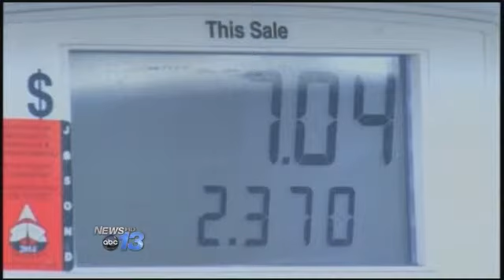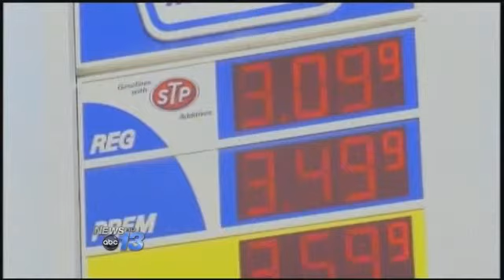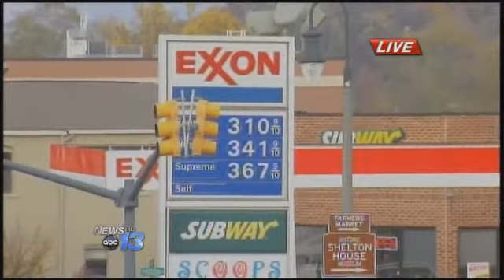Some Cross State Lines For Cheaper Gas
HAYWOOD COUNTY, N.C. -- North Carolina gas prices are lower, but they're even lower in our neighboring states causing some people to cross state lines for a better deal.

Thats having an impact on mountain station operators. Many are selling more gallons and making a good profit. But some drivers are filling up partially, just enough to get to places like Tennessee where it's cheaper.

Dee Mintz runs a Haywood County Shell station, dipping her price just under $3 a gallon for the first time in more than a year.  She says shes selling more gallons and profitability is good. But she sees drivers sometimes buying only $20 worth hoping the price will go down even more.

One driver from Ohio making his way to South Carolina stopped Tuesday in North Carolina to fill up.

I would have I would have probably filled up back near Knoxville and got a cheaper price, Tim Rettinger says.

Gas prices in Tennessee are lower. In Newport, one station posted $2.68 a gallon.

Thats enough to tempt North Carolina residents like Karen Flynt, who live in border counties, to make the drive to Tennessee to fill up.

And I love to come over here and $20 fills the truck up, she says.

With a higher state gasoline tax in North Carolina, Mike Sorrells knows his Marathon station off I-40 in Haywood County can't compete with Tennessee.

I see a lot of people maybe they come over from the Pigeon Forge area or Tennessee. Maybe they're visiting the elk or Cherokee or come through Maggie Valley. They come here and maybe they'll only get 10-15 dollars worth...just to get them down to the. across the state line, he says.

Still, he says most local folks won't make the drive and will buy gas close to home. Overall, he says the lower gas prices across the board are helping to stimulate the economy.